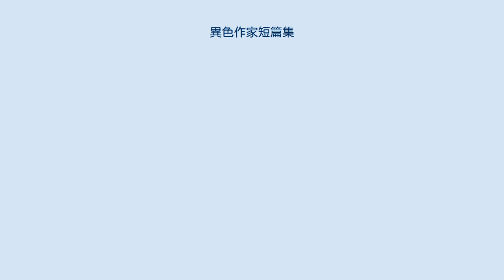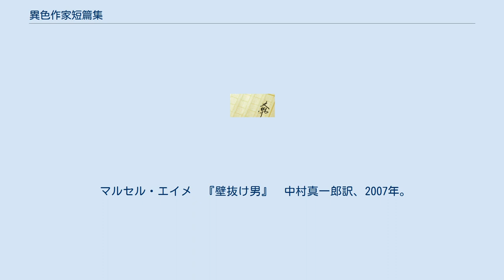異色作家短篇集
『異色作家短篇集』（いしょくさっかたんぺんしゅう）は、早川書房による海外の短篇小説の叢書。
ミステリ、SF、ホラー、ファンタジー、ユーモアなどさまざまなジャンルの作家の作品が集められている。
1960年から1965年かけて3期にわたり全18冊を刊行した。
その後、1974年から1976年にかけて一部のラインナップを削った「改訂版」全12冊が刊行。
さらに2005年から2007年にかけてアンソロジーの内容を一新して3冊に増やした「新版」全20巻を刊行した。
本のサイズはB6判で、2014年より一部が文庫化されている。
 以下は新装版の内容による。
 ロアルド・ダール　『キス・キス』　開高健訳、2005年。
 フレドリック・ブラウン　『さあ、気ちがいになりなさい』　星新一訳、2005年。
 シオドア・スタージョン　『一角獣・多角獣』　小笠原豊樹訳、2005年。
 リチャード・マシスン　『13のショック』　吉田誠一訳、2005年。
 ジョルジュ・ランジュラン　『蠅』　稲葉明雄訳、2006年。
 シャーリイ・ジャクスン　『くじ』　深町眞理子訳、2006年。
 ジョン・コリア　『炎のなかの絵』　村上啓夫訳、2006年。
 ロバート・ブロック　『血は冷たく流れる』　小笠原豊樹訳、2006年。
 ロバート・シェクリイ　『無限がいっぱい』　宇野利泰訳、2006年。
 ダフネ・デュ・モーリア　『破局』　吉田誠一訳、2006年。
 スタンリイ・エリン　『特別料理』　田中融二訳、2006年。
 チャールズ・ボーモント　『夜の旅　その他の旅』　小笠原豊樹訳、2006年。
 ジャック・フィニイ　『レベル3』　福島正実訳、2006年。
 ジェイムズ・サーバー　『虹をつかむ男』　鳴海四郎訳、2006年。
 レイ・ブラッドベリ　『メランコリイの妙薬』　吉田誠一訳、2006年。
 レイ・ラッセル　『嘲笑う男』　永井淳訳、2006年。
 マルセル・エイメ　『壁抜け男』　中村真一郎訳、2007年。